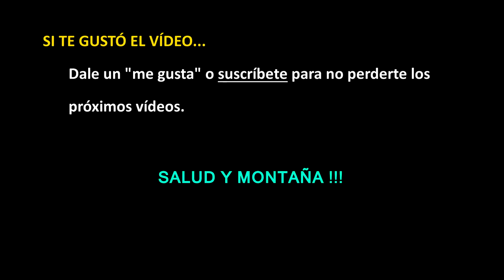Trail running: Como preparar una TIRADA LARGA (parte 1) | video362